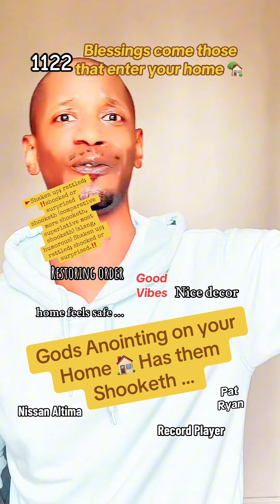GODS ANOINTING IS ON YOUR DOMICILE!